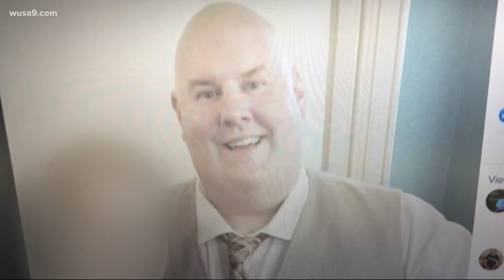Police investigate death of officer after Silver Spring shooting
The officer, identified as Thomas J. Bomba, was shot after responding to call of disorderly conduct at a parking garage at Ellsworth Drive and Fenton Street.